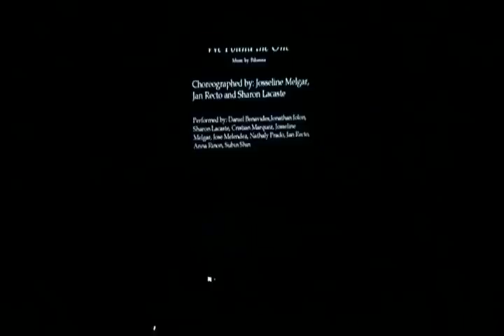L.A.H.S. DANCE PRODUCTION PRESENTS YOU : "WE FOUND THE ONE"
"UNITY IN MOTION" DANCE SHOW 2012
Choreograph by : JOSSELINE MELGAR & JAN RECTO & SHARON LACASTE
We sure did Found LOVE+where WE belong=DANCE FAMILY!!
Partner-dancing,.teaches you a different type of style and way of dancing it:
*How to express every feeling with in the music and as a dance couple.